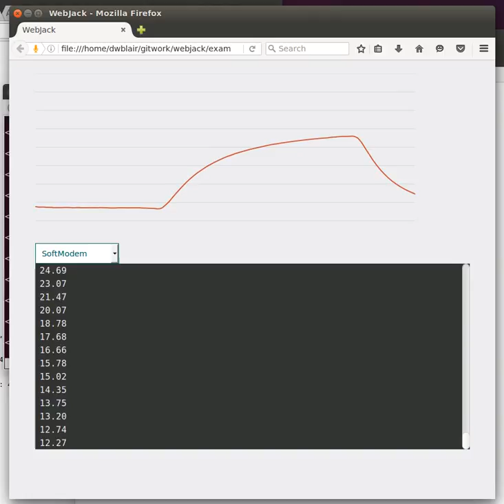webjack riffle thermistor